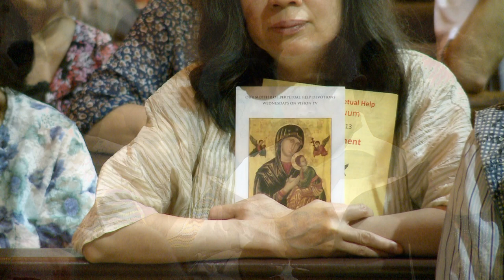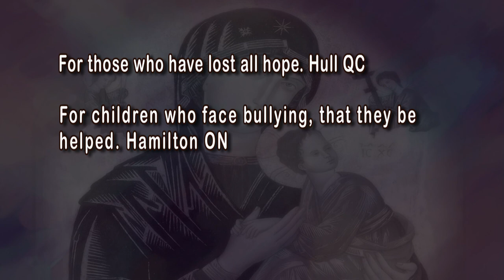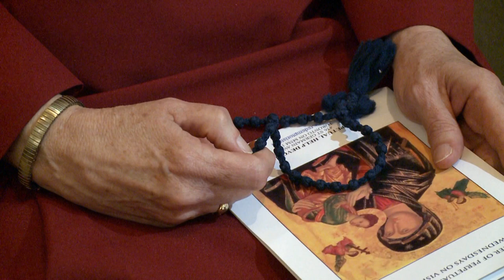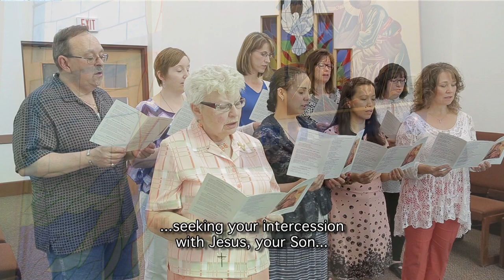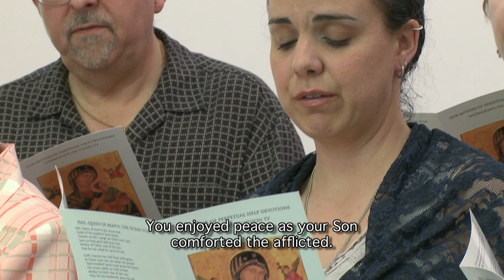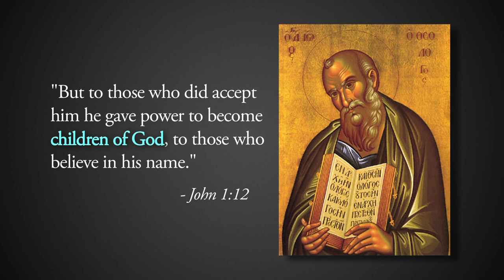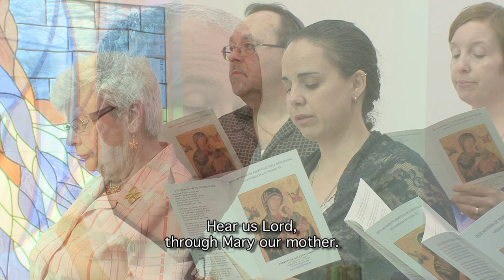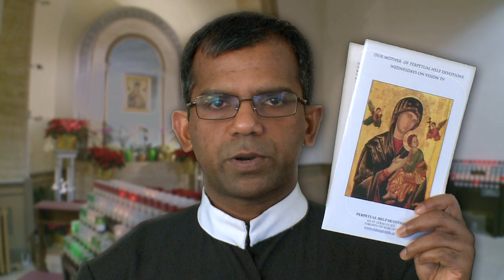DevotionsTV #331 - April 13, 2022